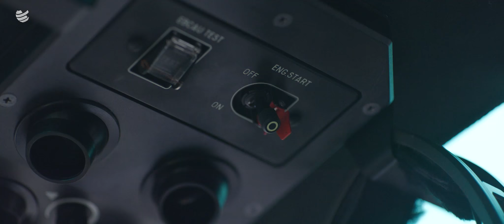WCD Pool Sessions 2024 - Day 3 Recap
The final day at the WCD Pool Sessions 2024 was nothing short of epic! 🌊☀️ Relive the highlights and soak in the unforgettable moments from Day 3!